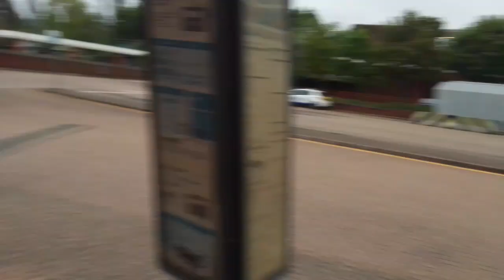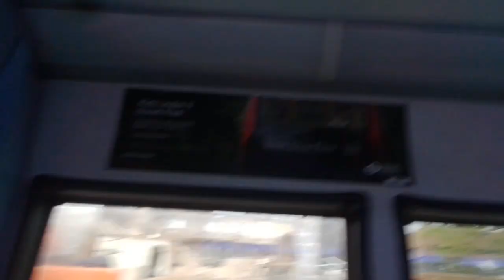GAL 159 On Bus Route 162